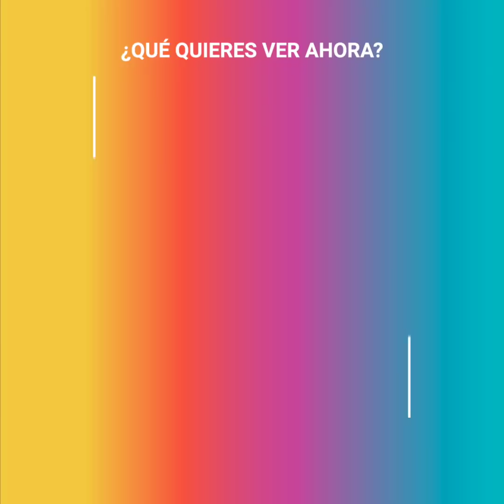Esta anciana tiene un clavo en su frente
Cada vez que alguien ve pasar a esta abuela, le es imposible evitar mirarla. Y es que la anciana tiene el rostro desfigurado, sin embargo, lo que más llama la atención, es el clavo que tiene en su frente.